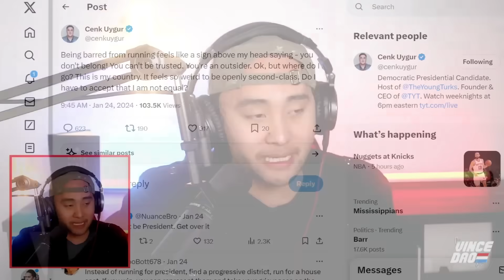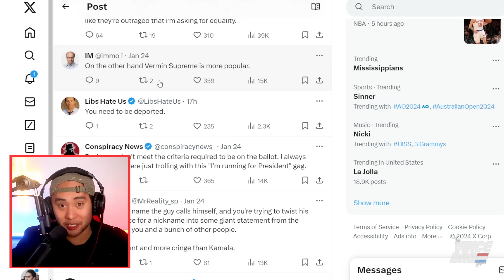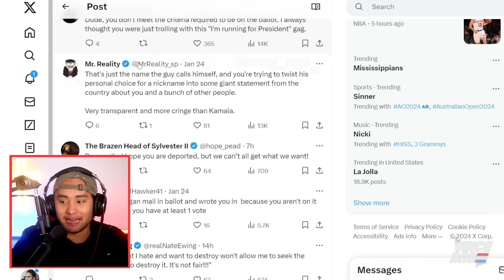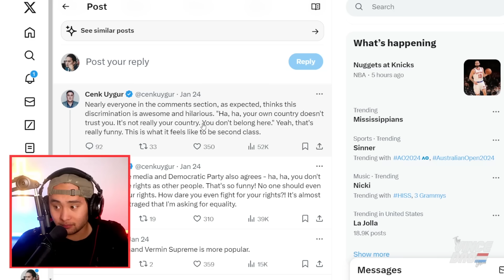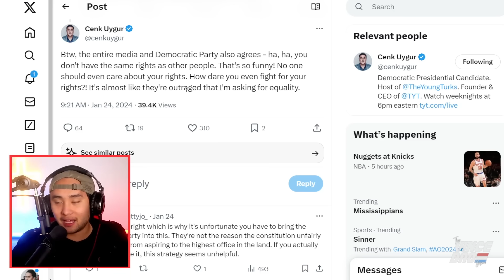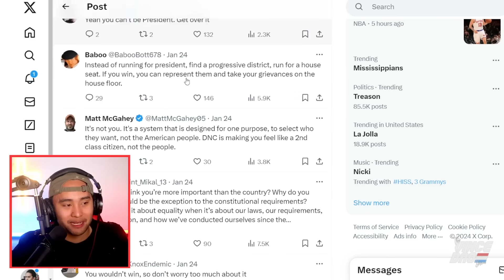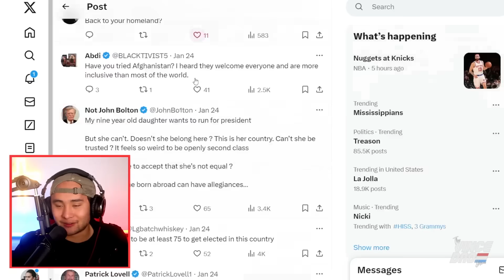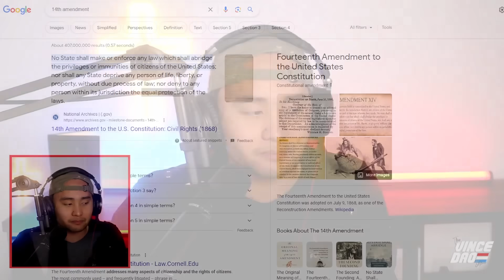Cenk Uygur MELTS DOWN After Being BANNED From Democrat Primary (LOL!)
2024 Democrat Presidential Candidate Cenk Uygur turns into rage pig after he is declared ineligible for the New Hampshire Ballot due to not being a natural born citizen